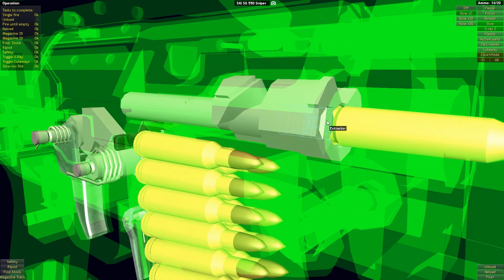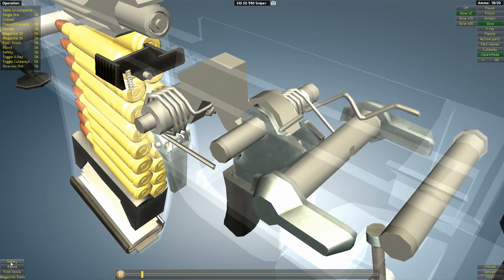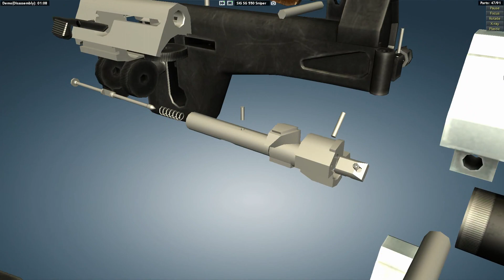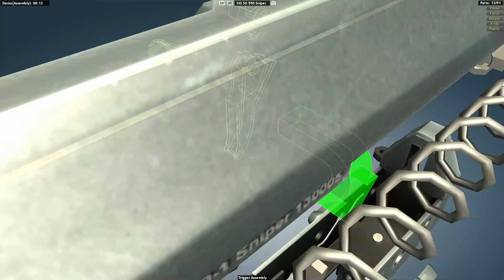How a SIG SG 550 Sniper Rifle Works